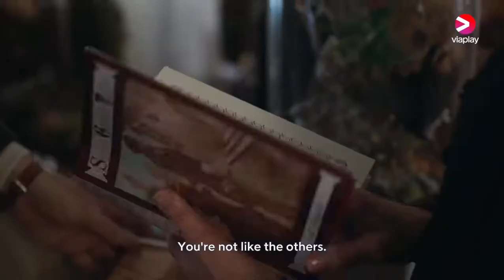The Dreamer - Becoming Karen Blixen (2022) Trailer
The Dreamer tells the story of the author's return to Denmark after many years in East Africa. Penniless, sick and divorced, it depicts her journey from that point to becoming a world-renowned writer.

Produced by: Viaplay Denmark, Zentropa Productions
Executive Producers: Marlene Billie Andreasen
Producers: Karoline Leth, Marie Gade Denessen, Charlotte Hjordt
Creator: Dunja Gry Jensen
Director: Jeanette Nordahl
Co-Producers: Fabrice Delville, Alain-Gilles Viellevoye, Dylan Voogt, Marcelle Du Toit.
Production Services: STAGE FIVE FILMS
Locations: Denmark, Belgium, South Africa